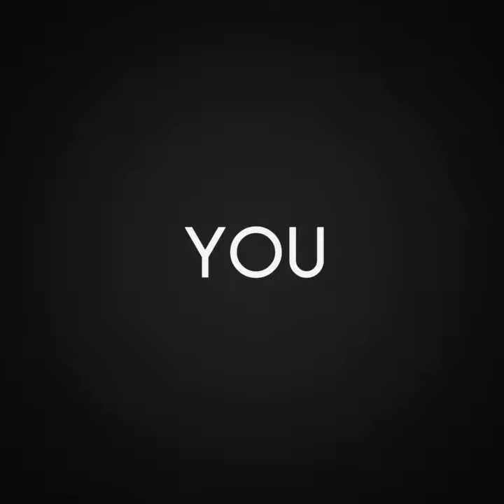Top 10 benefits of cucumber | food benefits| today knowledge | food information | YOU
You probably think a cucumber is a vegetable, right? But, according to scientists, it’s actually a fruit. And it’s a really, really cool fruit! Eating just one cucumber every day will result in numerous positive health changes and beauty benefits!

Cucumbers might be low in calories, but they are extremely rich in minerals and vitamins. This fruit contains fiber, carbs, protein, vitamins C, K, and B, potassium, manganese, iron, zinc, riboflavin, and magnesium. But if you're used to peeling cucumbers, you'd better get rid of this habit! By peeling this fruit, you significantly decrease the amount of fiber, vitamins, and minerals that it contains.

In this video we have mention some important benefits of cucumber.

cucumber juice,
cucumber recipes,
cucumber salad,
cucumber face mask,
cucumber raita,
cucumber recipes in tamil,
cucumber face pack,
cucumber chutney,
cucumber and dates for weight gain,
cucumber and cat,
cucumber and carrot salad,
cucumber aloe vera gel,
cucumber and carrot juice,
cucumber and tomato salad,
cucumber and capsicum peas and beans rhyme,
cucumber agriculture,
a cucumber song,
a cucumber a day,
a cucumber a fruit,
a cucumber salad,
a cucumber plant,
a cucumber is bitter throw it away,
a cucumber trellis,
a cucumber a pickle joke,
cucumber benefits,
cucumber benefits for skin,
cucumber beauty tips,
cucumber benefits tamil,
cucumber buttermilk,
cucumber benefits malayalam,
cucumber benefits for health,
cucumber bajji,
macka b cucumber,
macka b cucumber remix,
macka b cucumber lyrics,
macka b cucumber water,
macka b cucumber drake,
macka b cucumber subtitles,
b red cucumber ft akon,
cucumber curry,
cucumber cartoon,
cucumber cooler,
cucumber cultivation,
cucumber curry in telugu,
cucumber carrot salad,
cucumber cat,
kevin c cucumber,
kevin c cucumber loser,
kevin c cucumber stung,
cucumber detox water,
cucumber dosa,
cucumber drink,
cucumber drawing,
cucumber diet,
cucumber dishes,
cucumber decoration,
cucumber during pregnancy,
d i y cucumber toner,
d i y cucumber gel,
cucumber eating,
cucumber eating asmr,
cucumber eating challenge,
cucumber eye gel,
cucumber eating benefits,
cucumber extent report,
cucumber eye mask,
cucumber eye dark circles malayalam,
e cucumber bgs,
cucumber and vitamin e for face,
cucumber farming,
cucumber for face,
cucumber for dark circles,
cucumber face wash,
cucumber fruit,
cucumber framework selenium,
cucumber gel,
cucumber gel at home,
cucumber growing,
cucumber growing at home,
cucumber gel for face,
cucumber gel for dark circles,
cucumber gravy,
cucumber garden,
cucumber song,
cucumber halwa,
cucumber hacks,
cucumber hair mask,
cucumber health benefits,
cucumber harvest,
cucumber halwa recipe,
cucumber hindi meaning,
cucumber hydroponics,
cucumber ice cubes for face,
cucumber in pot,
cucumber in pregnancy,
cucumber ice cream,
cucumber idli,
cucumber infused water,
cucumber ice cube,
cucumber in hindi name,
is cucumber a fruit,
i'm cucumber joe,
i'm a cucumber song,
cucumber juice recipe,
cucumber juice malayalam,
cucumber juice for skin,
cucumber juice in tamil,
cucumber juice benefits,
cucumber juice weight loss,
cucumber juice in kannada,
j hus cucumber,
j hus cucumber lyrics,
j hus cucumber reaction,
j hus cucumber instrumental,
j hus cucumber official video,
j house vlogs cucumber,
cucumber js,
j hus cucumber live,
cucumber kimchi,
cucumber krishi malayalam,
cucumber ki sabji,
cucumber ke fayde,
cucumber ki kheti,
cucumber kootu,
cucumber ka raita,
cucumber kootu in tamil,
cucumber juice ke fayde,
cucumber lemonade,
cucumber lemon juice,
cucumber lime juice,
cucumber lemon detox water,
cucumber leaf,
cucumber lemon water,
cucumber lemon chia seeds drink,
cucumber lime juice malayalam,
l'action cucumber face mask sheet,
cucumber mojito,
cucumber mint juice,
cucumber milkshake,
cucumber masala recipe,
cucumber malayalam,
cucumber means,
cucumber mint cooler,
cucumber mayonnaise sandwiches